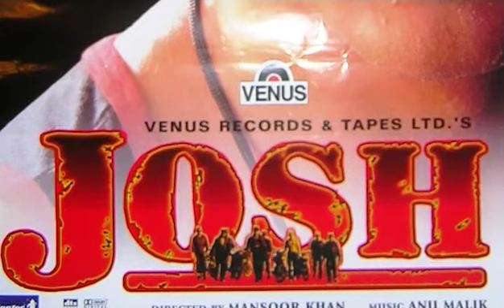Shahrukh Khan, Income, House, Cars, Family, Biography & Net Worth srk biography Shahrukh Khan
This video is about Shahrukh Khan  Biography, Shah Rukh Khan also known as SRK, is an Indian film actor, producer and television personality. Referred to in the media as the "Badshah of Bollywood", "King of Bollywood", "King Khan".